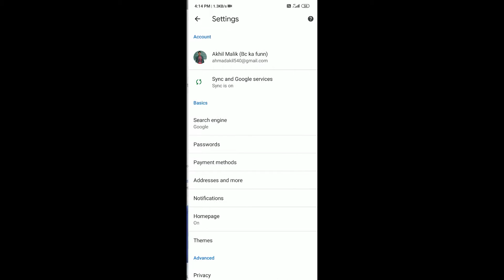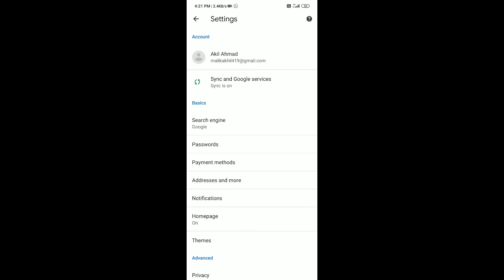How to create gmail from android mobile 2020 in 1 minute | एंड्रॉयड मोबाइल से जीमेल कैसे बनाये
In this video learn about the, how to make gmail from android phone 2020 | mobile | इस वीडियो में जानिए एंड्राइड फ़ोन से जीमेल कैसे बनाये मोबाइल से |
This channel will provide one-minute knowledge (means the one-minute duration best content video)
1. Business
2. Technical
3. Marketing
4. Digital Marketing
5. Finance
6. Social Update

Solve query:-
1) How to create email from mobile in hindi
2) How to make email from mobile in hindi
3) Create email from mobile in hindi
4) Mobile se email kaise banaye hindi mai
5) Mobile se email kaise create kre hindi mai
6) Mobile se gmail kaise create kre hindi mai
7) Mobile se gmail kaise banaye hindi mai
8) Gmail kaise banaye hindi mai
9) Email kaise banaye hindi mai
10) Make gmail in one minute hindi mai